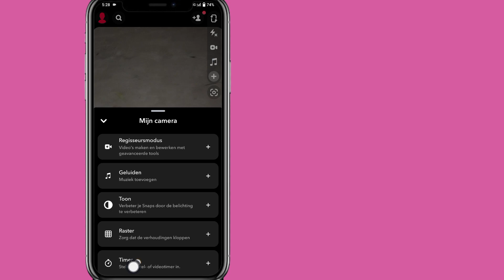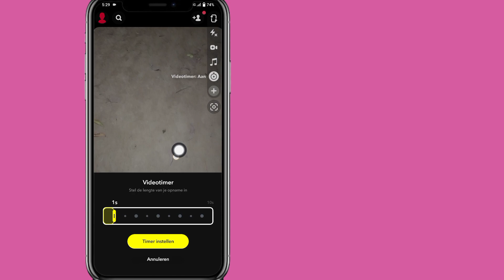Hoe u de timer op Snapchat 2024 in- of uitschakelt | Timer op Snapchat in- of uitschakelen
Hallo kijkers welkom bij de gratis oplossing.  Hoe u de timer op Snapchat 2024 in- of uitschakelt |  Timer op Snapchat in- of uitschakelen